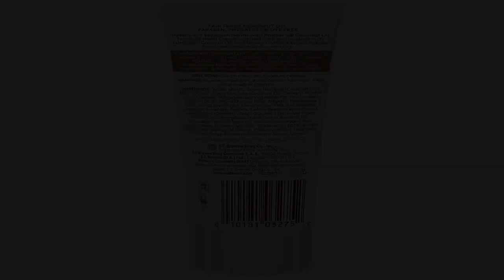Great product - Palmer's Coconut Oil Formula Moisturizing Hand Cream,, 3.4 Ounce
Hydrating Hand Cream: Formulated with natural Coconut Oil and Green Coffee for visibly healthy-looking, radiant skin, this hand cream hydrates and replenishes skin for 48 hour moisture
Vegan Formula: Formulated with Fair Trade Certified Organic Extra Virgin Coconut Oil, this cream is Vegan friendly, with no animal ingredients or testing; Free of parabens, phthalates and dyes
Finest Ingredients: We strive to use only the finest natural, raw ingredients to bring you soft, hydrated and beautiful hair and skin; We support sustainable production of Shea and Cocoa Butter and Coconut Oil worldwide
Choose What's Real: Our beauty products and hair and skin treatments feature real, plant based ingredients in formulas that really work to hydrate and soften, from lip balm to bar soap to body butter
Palmer's: Our Cocoa Butter, Coconut Oil, Shea Butter, Olive Oil, and Vitamin E product lines include creams, balms, lotions, oils and soaps plus face, lip, and hair care, pregnancy and stretch mark care
The greatest
This cream is outstanding because it moisturizes without being greasy and smells heavenly. It’s long lasting too. Your hand will feel moist hours after applying the cream.